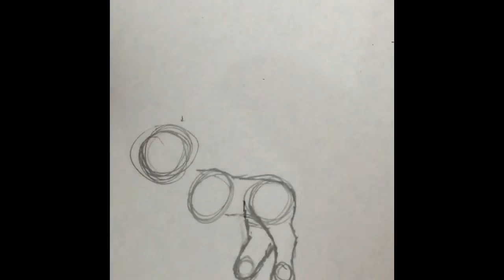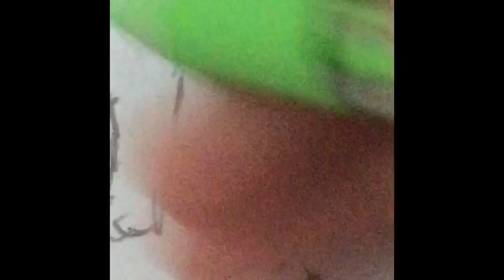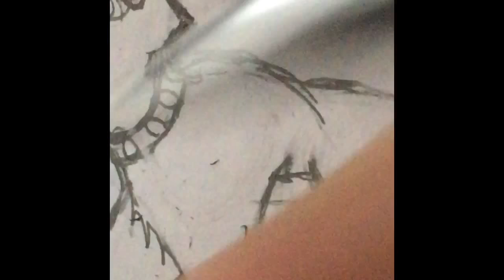Let’s Draw Duchess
Hi guys it’s Cadence and today I am drawing Duchess from Aristocats!